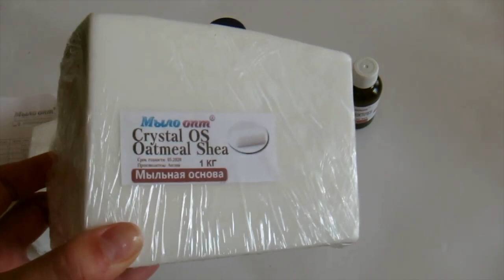Натуральные_масла или распаковка №309 от Мыло Опт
Купить натуральное масло🌾 на Украине